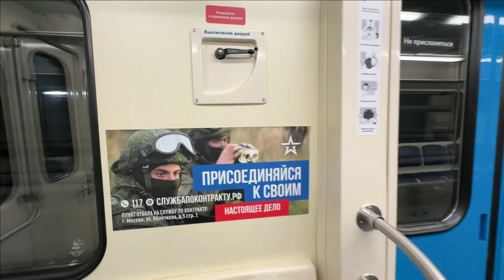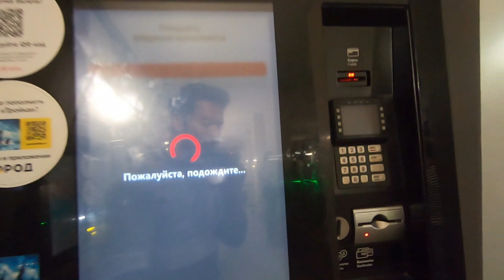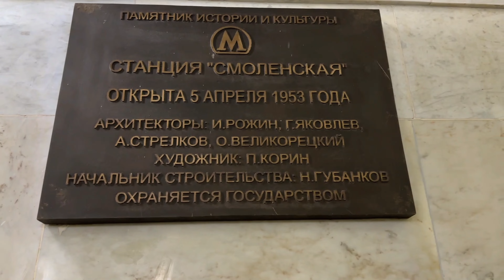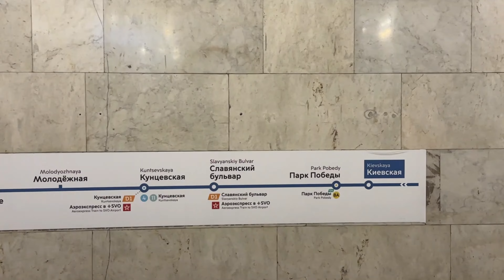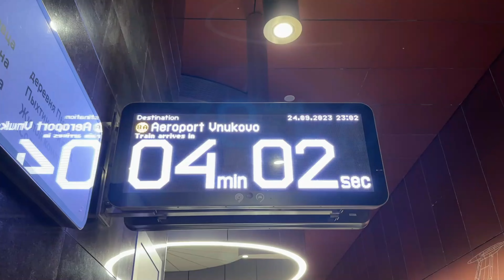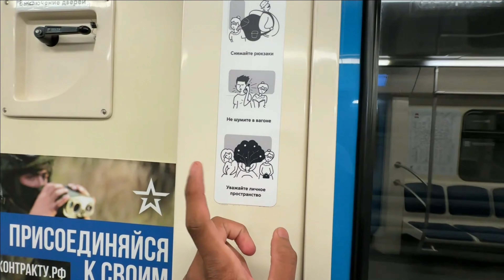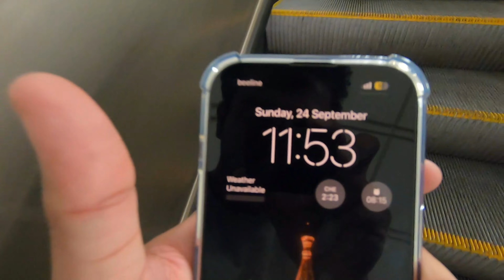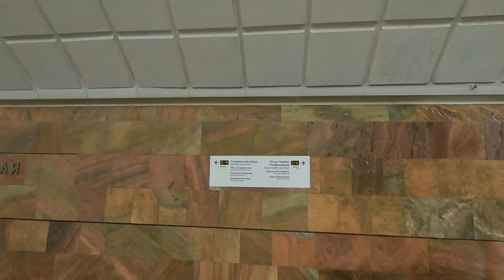Soviet Russia Metro Tour in Tamil | Russia Tamil Vlogs EP 13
Moscow Russia the home of the best and most beautiful Metro System in the world!
Soviet Union's Metro station is named for their Grand and Beautiful Interior, So when I was in Moscow I decided to make a Tour of Moscow Metro Stations, I also made a video in Kyiv about Ukraine Metro Station
Moscow Metro Tour in Tamil | Russia Tamil Vlogs EP 13